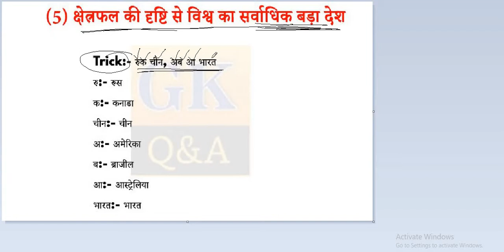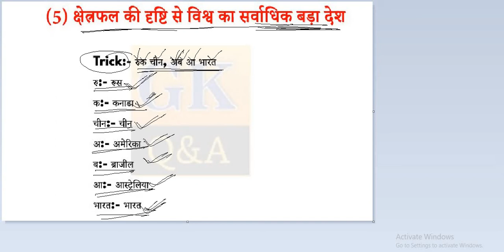GK Trick – क्षेत्रफल के अनुसार विश्व के 7 बडे देशों का क्रम – आसानी से याद कीजिये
Welcome To Amazing Online Education
Our mission to help Students with Right Guidance And Targeted Syllabus Online Education.

Cheers!